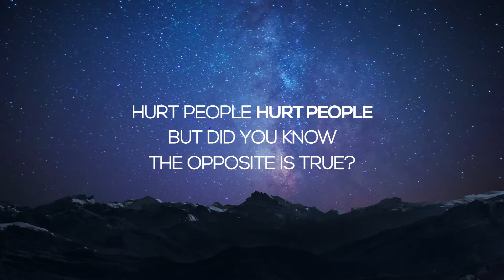Candid Author - Choose & Choose Again - Loved People Love People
In this video, J. Kevin Butcher shares his heart on how we love each other. It's not just for pastors, but everyone that knows the love of the father.
About the book:
In Choose and Choose Again, the reader will encounter story after story of different people, most of whom are from Hope Community Church of Detroit, where Pastor Butcher has been sharing the healing love of God for thirteen years. They represent men and women, African American, Caucasian, Latino, and Asian, urban and suburban, professional types and prostitutes, clergy and addicts, drunks and lawyers and convicts—wounded human beings who have found themselves empty, dying, and longing to be filled.
The stories are not only about their own healing and restoration but also about how the love of God heals. Butcher hopes that readers will find before them a path of healing that they feel compelled to embrace. He begins with his own story of emptiness and despair, and his journey to healing, but the ultimate power of his message is that this healing journey is for anyone who is willing to own his or her emptiness and hold one’s heart out to God, who is desperately longing to love each person all the way home.